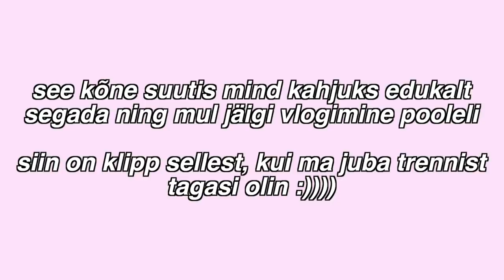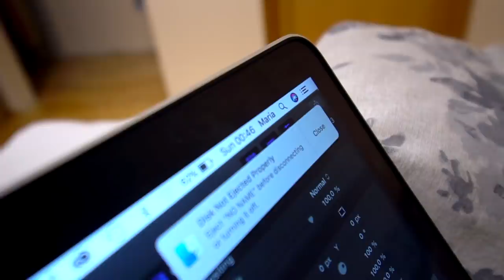rääkisin esimest korda elus podcastis ???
-minu sotsiaalmeedia-

love u,
Maria